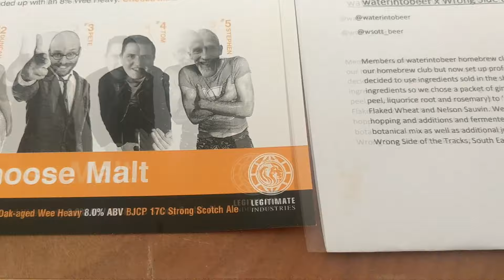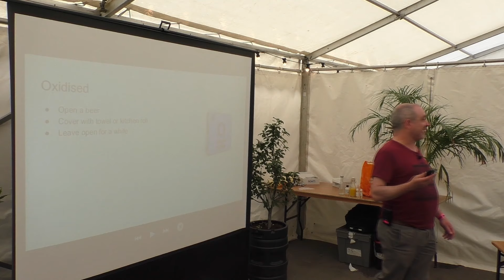BrewCon Leeds 2019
Last weekend was the first UK BrewCon outside London.  This video gives a flavour of the event.  Thanks to Daft Cat Brewing for the video of the talk and Elusive Brewery for one of the photos.